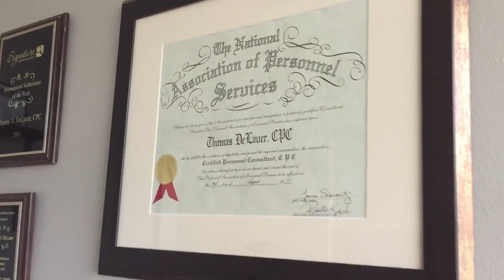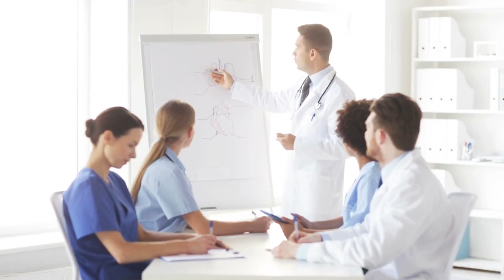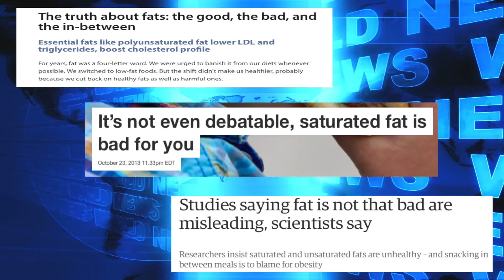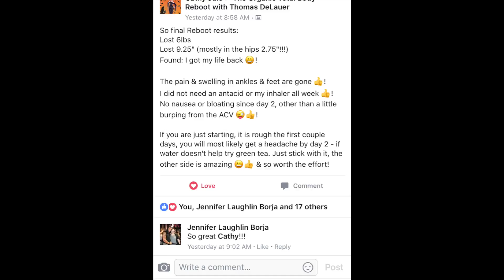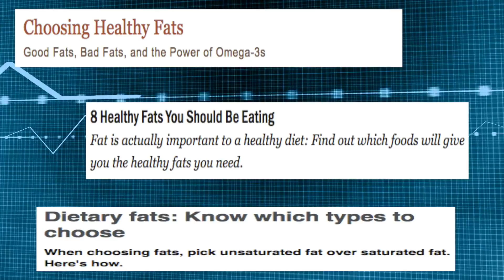How To Burn Fat Fast In Days | Increase Metabolism, Energy | Which Foods Help Lose Weight Calories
How To Burn Fat For Fuel Increase Metabolism and Which Foods Help Lose Weight

Trying to Eat the foods you like and still get healthier isn't nearly as easy as they make it seem, is it? It seems like big-industry has led us to a bunch of unhealthy habits that quite frankly, aren't our fault.

There's even some stuff out there now that is showing some signs of deceptiveness from the food industry in major studies!

Its all gotten the best of you though; you've probably:
• Applied methods that you find on the internet

• Eaten more fruits and vegetables (which is important, but not the whole picture)

• Tried following complicated programs that include using more time you don't have

... and they all left you feeling frustrated and honestly, somewhat manipulated
But There are some VERY IMPORTANT things that the mainstream and big industry keeps from us, and that's why it can get confusing!

Let this guy show you how he does it